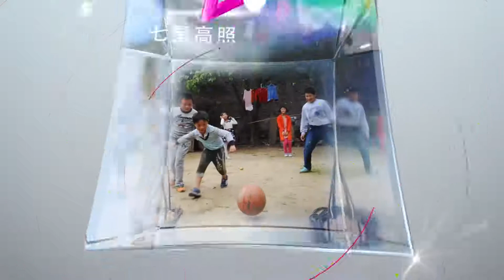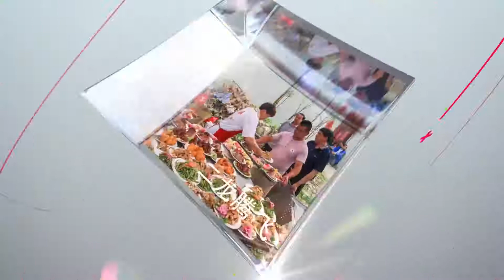农村有3种家庭，就算家境再好也难娶老婆，真心希望没有你